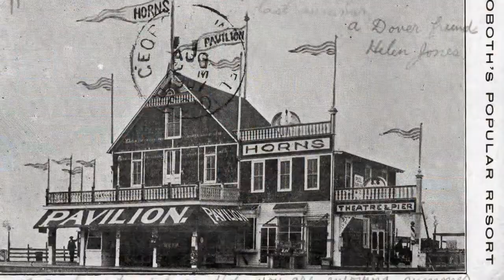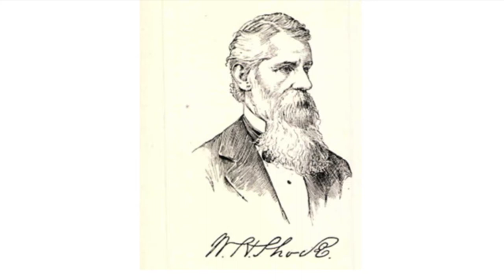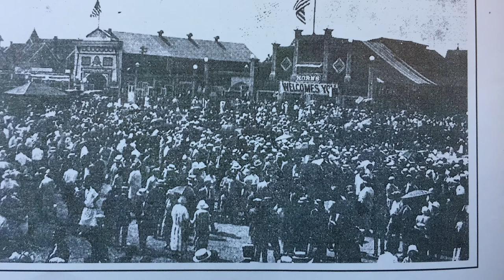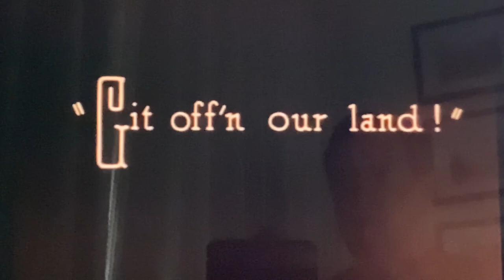Video #8, Rehoboth’s Railroad Era Theaters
There are already five theaters modeled and positioned on our diorama of 1910 Rehoboth Avenue.  Watch this video to experience what I have learned about the theater scene in Rehoboth during its railroad era.